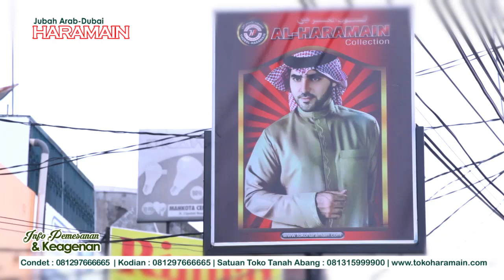JUBAH AL HARAMAIN